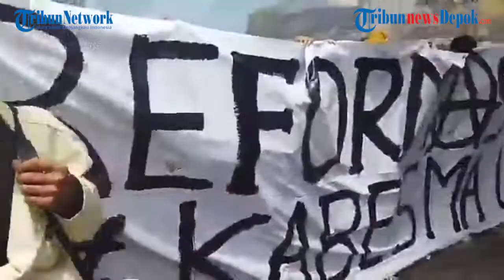Mahasiswa di Kota Makassar, Bakar Ban dan Blokir Jalan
Mahasiswa Universitas Dipanegara di Kota Makassar membakar ban dalam kegiatan aksi serentak BEM Seluruh Indonesia, Senin (11/4/2022).

Mereka menutup jalan dan membakar ban di tengah jalan sambil berorasi menyarakan tuntutan mereka.

Menurut Mawan, salah satu aktivis Universitas Dipanegara, mereka mengajukan tuntutan yaitu :

1. Mereka meminta pemerintah mengatur agar harga minyak goreng terjangkau untuk masyarakat
2. mengangkat isu pemindahan Ibu Kota Negara
3. Menolak kenaikan harga BBM
4. mengkritik pemerintah atas pemberlakukan Pajak Pertambahan Nilai

Setelah berorasi di depan kampus, mereka kemudian bergerak menuju ke Kantor DPRD untuk bergabung dengan mahasiswa kampus-kampus lainnya di Makassar.